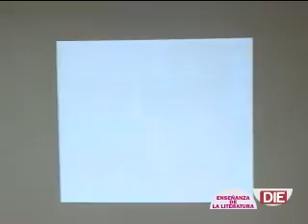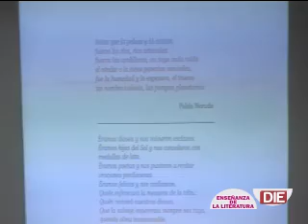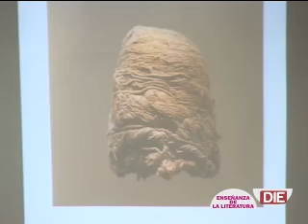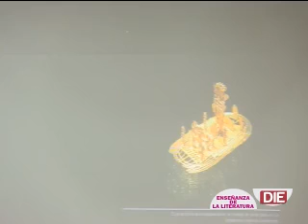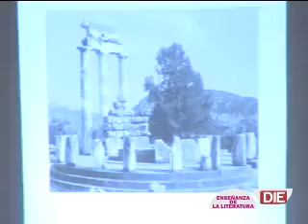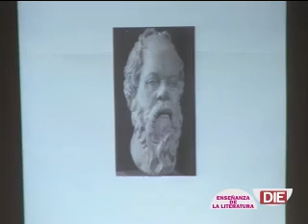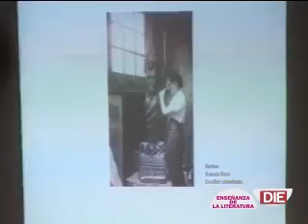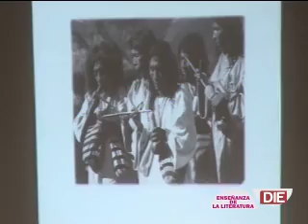Vestigios de una tribu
Conferencia de Germán Vargas Guillén en el Encuentro Internacional: Enseñanza de la Literatura, organizado por el Doctorado Interinstitucional en Educación.